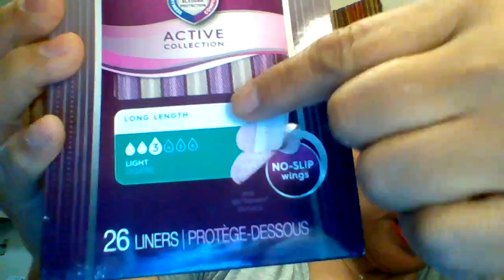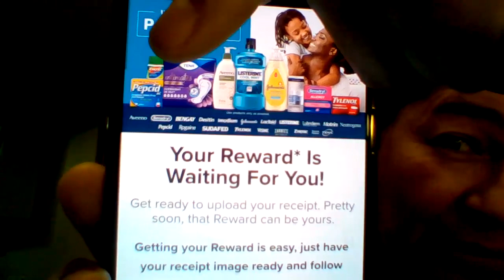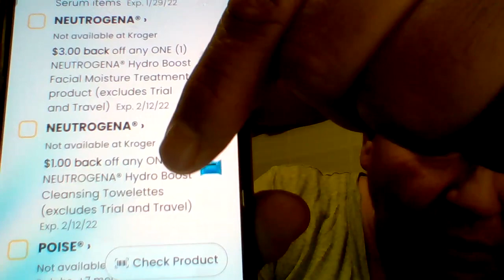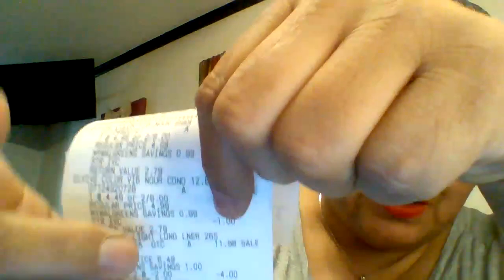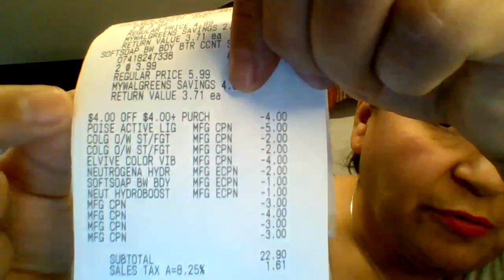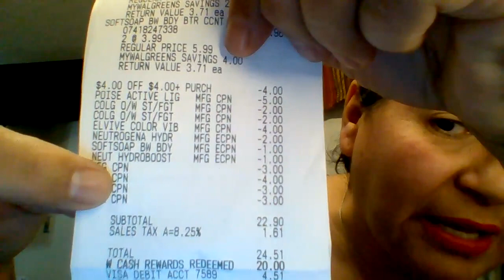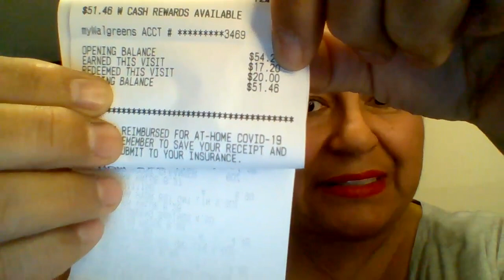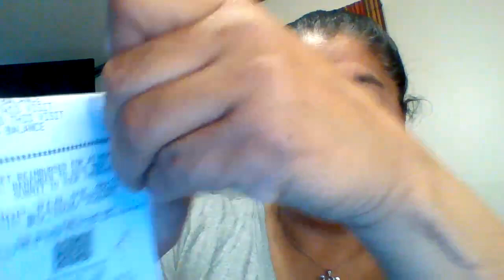(ENGLISH) WALGREENS BUY WITH A NEUTROGENA REBATE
La Gordis

Codigo de referencia para IBOTTA: riaudkh
Codigo de referencia para FETCH: NFQHT
Codigo de referencia para SHOPKICKS: BLUE227492